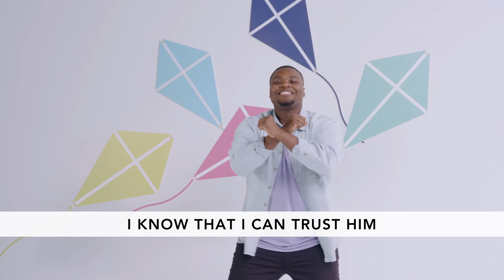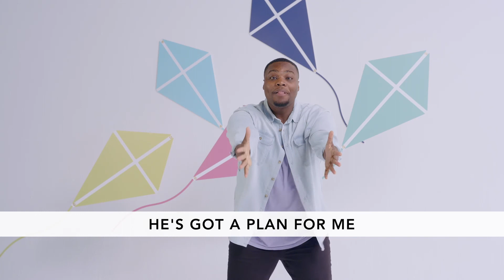PreK Media • 11.08.20